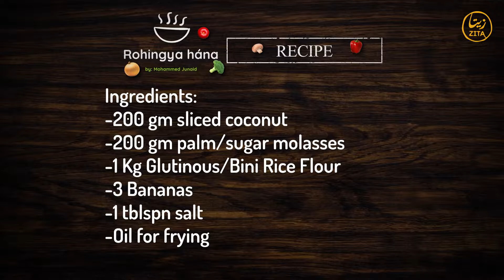Fakkam Fira |rohingya Hana EP 04